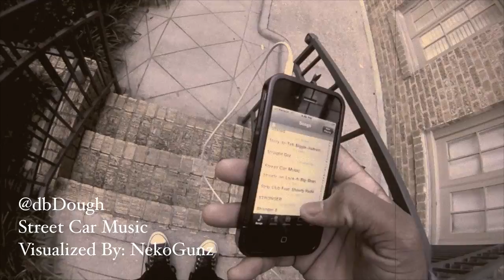Street Car Music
@dbDough Shows off his Lyrical and Visual Skills in his Single titled Street Car Music.!